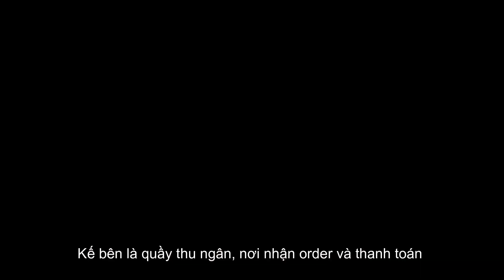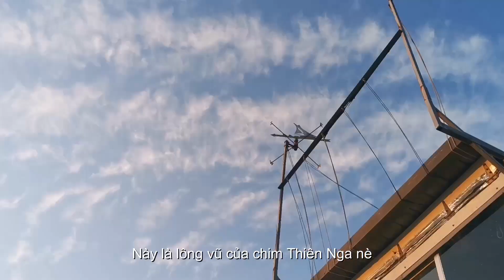A day at Work as a Barista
Vlogs mình ghi lại những trải nghiệm trên hành trình du lịch và làm việc tại Úc.

𝐊𝐡𝐨̂𝐧𝐠 𝐬𝐨̛̣ 𝐭𝐡𝐚̂́𝐭 𝐧𝐠𝐡𝐢𝐞̣̂𝐩 𝐨̛̉ 𝐔́𝐜 𝐯𝐨̛́𝐢 𝐧𝐠𝐡𝐞̂̀ 𝐡𝐨𝐭 𝐁𝐚𝐫𝐢𝐬𝐭𝐚
Xin chào mọi người, trên hành trình khám phá vùng đất Australia xinh đẹp, Luna may mắn được trải nghiệm làm việc ở nhiều ngành nghề khác nhau từ phục vụ, thu ngân, nhân viên pha chế cà phê, housekeeping, nhân viên bán hàng… ở các shop, nhà hàng, khách sạn, quán bar…cho đến nhân viên tạp vụ ở các sự kiện âm nhạc. Hospo Jobs ổn áp nhất mà Luna từng trải nghiệm đó chính là nghề barista hay còn gọi là nhân viên pha chế cà phê.
Một ngày làm việc điển hình của mình tại quán cafe đó là đón khách, nhận order và thanh toán. Chiết xuất cafe, đánh sữa và trình bày 1 cốc cafe cho khách uống tại chỗ hoặc mang đi. Ngoài ra mình còn làm sinh tố và nước ép cho khách nhưng các món này rất dễ làm và bạn sẽ được chỉ dẫn khi vào làm. Sắp xếp ly tách gọn gàng, dọn dẹp bàn ghế và giữ cho quán cà phê luôn sạch sẽ.
Để so sánh với công việc phục vụ ở nhà hàng trước đây mình làm, thì barista nhẹ nhàng hơn rất nhiều. Chính vì vậy, Barista là job ‘hot’ được nhiều du học sinh và Working Holiday Maker lựa chọn khi đến sinh sống, làm việc ở Úc.
Úc được mệnh danh là thủ phủ cà phê của thế giới. Với người Úc, cà phê không chỉ là một loại thức uống mà còn là nét đặc trưng trong văn hoá Úc. Mỗi cửa hàng phục vụ cà phê đều phải có 1 hay nhiều barista chuyên nghiệp – người am hiểu và biết cách pha chế cà phê một cách chuẩn mực. Việc kết hợp với sữa – trang trí, vẽ họa tiết, tạo độ ngọt,… đã đưa cà phê Úc lên 1 tầm cao mới – chạm tới nghệ thuật đích thực. Cà phê ở Úc đã là một lối sống chứ không chỉ là một loại đồ uống thông thường.
Do đó, nhu cầu tuyển dụng Barista ở Úc rất lớn, phổ rộng khắp các tiểu bang và mức lương trả theo giờ cũng ‘xịn xò' hơn hẳn nhiều ngành nghề khác. Thực tế, hoàn toàn có thể deal lương với chủ lao động ( từ 27-31$/h hoặc cao hơn) và cũng nhẹ hơn đáng kể so với các công việc mình kể trên. Ngoài ra bạn còn được làm trong môi trường mát mẻ, sạch sẽ và được uống cà phê miễn phí mỗi ngày hehe.
Qua trải nghiệm thực tế ở Úc, Luna nhận ra khi đến một đất nước xa lạ, chúng ta phải lấy cái bất lợi (ngôn ngữ, văn hoá, kỹ năng, sức khoẻ…) để cạnh tranh với ưu thế của bạn bè quốc tế, thì việc trang bị thêm cho bản thân những kỹ năng mềm và làm việc là vô cùng cần thiết. Để có thể trở thành một Barista trong các quán cafe Úc, bạn cần phải có kiến thức về pha chế cà phê máy trước khi đi xin việc.
Nếu bạn mong muốn sở hữu kĩ năng nghề để sang Úc dễ kiếm được việc nhẹ lương cao trong quán cafe, nhà hàng, resort,… thì có thể tham khảo thông tin về khoá học Barista bên dưới.
Còn nếu bạn đã lỡ sang Úc rồi mà chưa học hoặc chưa kịp học một khoá Barista thì cũng đừng lo nhé. BEAN UP có cả trung tâm đào tạo tại VIỆT NAM lẫn ở MELBOURNE ÚC.

0️⃣1️⃣READY2GO – KHOÁ HỌC BARISTA TẠI VIỆT NAM CHO DU HỌC SINH
Khóa học barista tổng hợp dành riêng cho du học sinh và Working Holiday Visa 462 chuẩn bị đến Úc. Khóa học trang bị đầy đủ kiến thức cơ bản và kỹ năng nghiệp vụ để trở thành một barista chuẩn tại Úc.
0️⃣2️⃣LEARN2WORK – KHOÁ HỌC BARISTA TỔNG HỢP TẠI ÚC
Bạn sẽ được học về các Kiến thưc Barista căn bản và thị trường cà phê tại Úc, thực hành kỹ năng chiết xuất Espresso tiêu chuẩn, kỹ năng đánh và tạo bọt sữa và Các bước thực hiện Latte Art. Thực hành tạo hình Latte Art căn bản: Heart và Tulip
Ngoài ra bạn còn được hướng dẫn cách tìm việc Ở Úc và thực tập tại môi trường thực tế nữa đấy.
0️⃣3️⃣COFFEE ARTIST – KHOÁ HỌC LATTE ART NNG CAO chú trọng vào kỹ năng Latte Art nâng cao. Khoá học dành cho những ai  muốn luyện tay và nâng cao khả năng trình bày cà phê của bạn với các tạo hình latte art đạ dạng. Hoàn thành khóa học, bạn có thể tự tay làm những ly cà phê đẹp mắt như hình chiếc lá, Tulip cách điệu, hình thiên nga

🎀GIFT VOUCHER khoá học Barista tại BEAN UP TRAINING

🎀CAM KẾT của BEAN UP đối với học viên:
Bean Up Coffee Training cam kết sẽ dạy miễn phí cho những học phần mà học viên chưa tự tin sau khi hoàn thành khoá học
Hỗ trợ 02 buổi tập miễn phí tại Bean Up Melbourne
Nhận cơ hội việc làm tại Úc mỗi tuần qua email
Học viên được sử dụng dịch vụ “buổi tập thêm” và hưởng toàn bộ hỗ trợ dù học ở Úc hay ở Việt Nam
Học viên được giảm 20% học phí khi tham gia vào khoá học khác tại Bean Up Coffee Training tại Úc và Việt Nam
🎀Truy cập vào đây để nhận Học Bổng khoá học Barista nhé
Voucher sẽ được gửi qua email trong vòng 1-3 ngày làm việc.